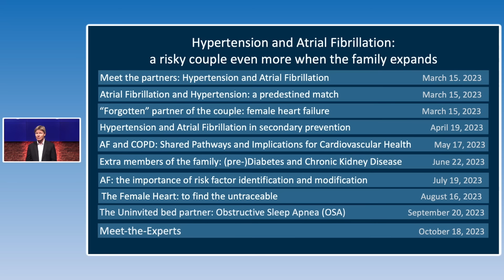Introduction: Hypertension and Atrial Fibrillation: a risky couple even more when the family expands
Hypertension and Atrial Fibrillation: a risky couple even more when the family expands

Introduction by Prof. Jeroen Bax of the webinar series: Hypertension and Atrial Fibrillation: a risky couple even more when the family expands

All recordings are and will be made available through OMRON Academy

Series kicked off with a live webinar on 15th of March 2023, will last till 20 September 2023 and will finish with a live Meet-the-Expert session on the 18th of October 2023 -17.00 CEST